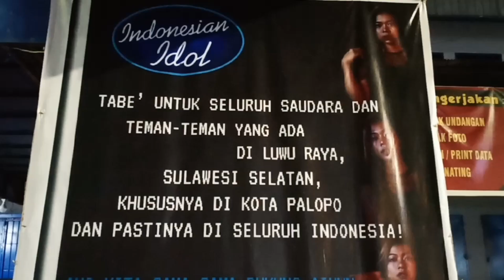NOBAR DENGAN IBUNDA AINUN IRSANI DI PALOPO!!